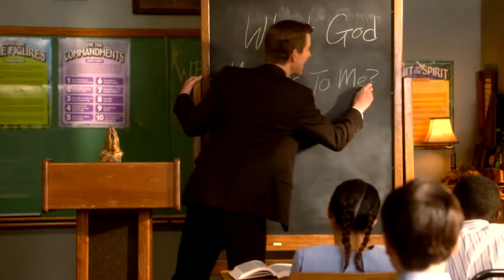Young Sheldon 1x11 Promo "Demons, Sunday School, and Prime Numbers" (HD)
Young Sheldon 1x11 "Demons, Sunday School, and Prime Numbers" Season 1 Episode 11 Promo - A worried Mary sends Sheldon to Sunday school after she finds him playing Dungeons and Dragons with his friends Tam and Billy, on YOUNG SHELDON, Thursday, January 11th on CBS. Billy Gardell guest stars as Billy Sparks’ father, Herschel.

Young Sheldon 1x11 Promo/Preview "Demons, Sunday School, and Prime Numbers"
Young Sheldon Season 1 Episode 11 Promo

» Watch Young Sheldon Thursdays at 8:30pm/7:30c on CBS